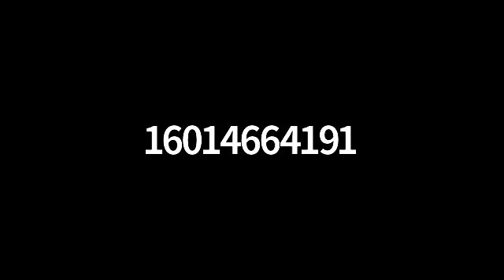Elder Devin Stubblefield - Sunday School, November 29, 2020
Greater Light Church & Ministries - November 29, 2020